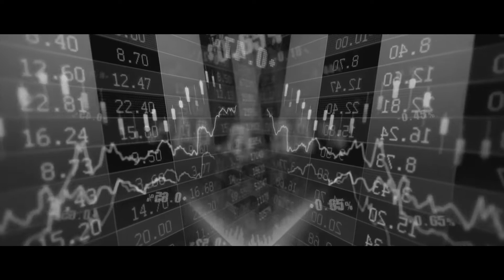LNSEL | 3 Decades of Helping Clients Win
Lee & Nee Software (Exports) Ltd. is an IT-enabled service based in the IT hub of Kolkata, India. With over 3 decades of experience, LNSEL focuses on providing ERP Solutions to its clients. Apart from this, they provide a wide range of services like Digital Marketing, Web Design and Development, Mobile Application Development, Software Development and Robotics Process Automation. The company also provides Cloud Solutions, IT Security Solutions, and offers Staffing Services.